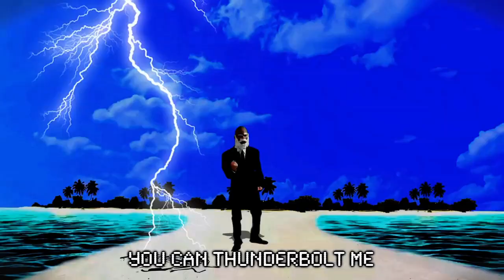Professor Oak vs. Charles Darwin - Video Game Rap Battle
Video Games meets History to determine the master of evolution!

This time it's Professor Oak vs. Charles Darwin! Thanks for checking out the video everyone! Leave your suggestion for the next Video Game Rap Battle below! See ya next time!

Instrumental - EDXbeats
Oak - Videogamerapbattles
Darwin (voice)  - MCGamingFTW
Darwin - Froggy
Ash - Mat4yo
Gary - JustinMikeBuckner
Special Thanks to WoodenHornets for help with the Oak Background!